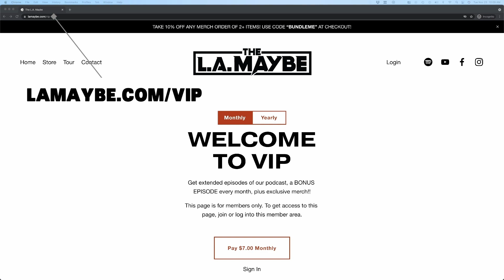Ep. 19 | Your New Favorite Band w/ The L.A. Maybe: Richie Kotzen Fly Rig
Guitarists Dallas Dwight and Drizzle Silvera will be discussing rock music, sitting down with friends and colleagues, and having an uproariously good time doing it.

Today the guys talk about the Tech 21 Richie Kotzen Fly Rig.